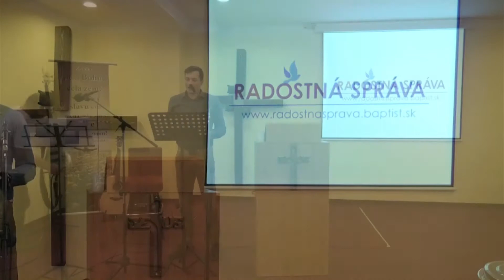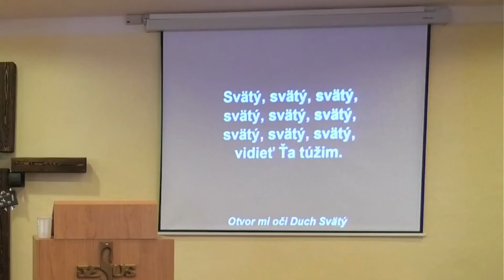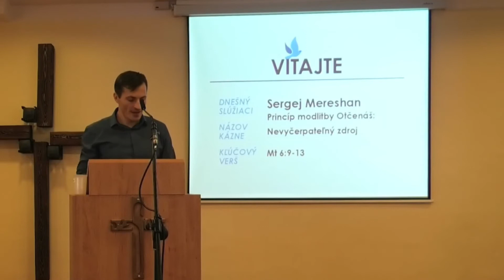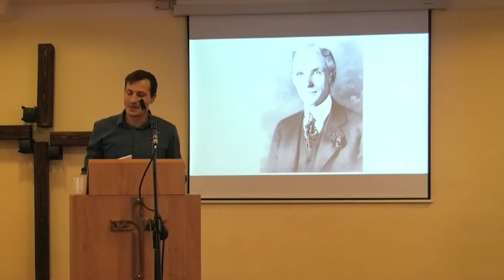Bohoslužby: Princíp modlitby Otče náš: Nevyčerpateľný zdroj - Sergej Mereshan, 5.9.2021